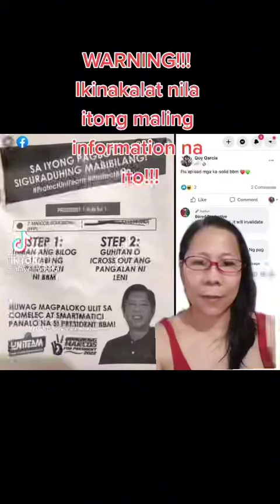Kindly look at this false election for information.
DO NOT CROSS OUT ANY OTHER CANDIDATE, YOUR VOTE WILL BE VOIDED

WAG LUMAGPAS SA BILOG ANG SHADE DAHIL MA REREJECT DIN PO ITO

ANG GAWIN NYO LANG, BILUGAN NG TAMA AT MAAYOS ANG NAPILING KANDIDATO